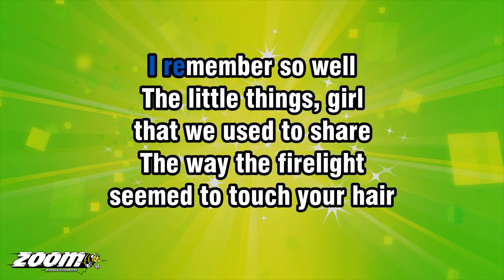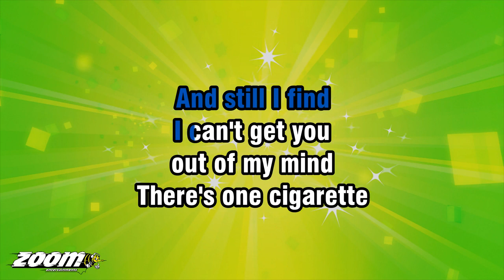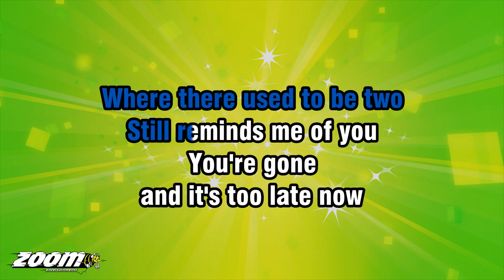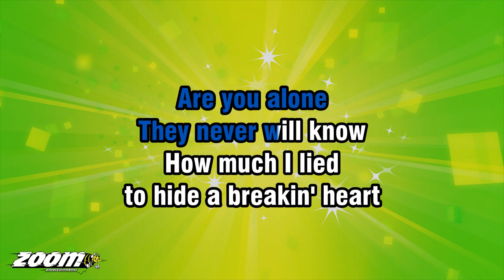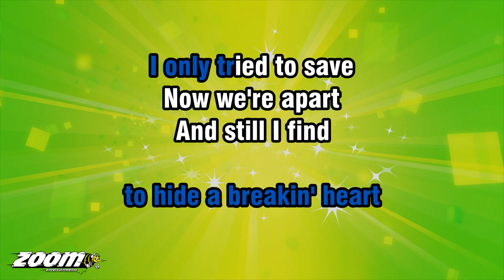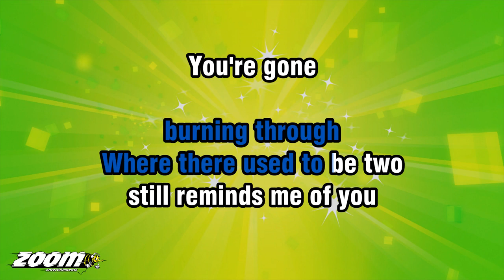Long John Baldry - It's Too Late Now - Karaoke Version from Zoom Karaoke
Song lyrics:

I REMEMBER SO WELL
THE LITTLE THINGS, GIRL
THAT WE USED TO SHARE

THE WAY THE FIRELIGHT
SEEMED TO TOUCH YOUR HAIR
THE WAY YOU SMILED

HOW WE WOULD SIT AND TALK
THE HOURS AWAY
WE NEVER EVEN KNEW
THE TIME OF DAY

AND STILL I FIND
I CAN'T GET YOU

THERE'S ONE CIGARETTE
BURNING THROUGH
WHERE THERE USED TO BE TWO
STILL REMINDS ME OF YOU

YOU'RE GONE
AND IT'S TOO LATE NOW
YOU'RE GONE

ALL I HAVE IS ONE
PHOTOGRAPH IN A FRAME
IT'S SIGNED WITH YOUR NAME
YOU SMILE JUST THE SAME

THE WAY IT HURT ME
WHEN MY FRIENDS WOULD SAY

(HOW IS JENNY
HAS SHE GONE AWAY)
ARE YOU ALONE
THEY NEVER WILL KNOW

HOW MUCH I LIED
TO HIDE A BREAKIN' HEART
I ONLY TRIED TO SAVE
NOW WE'RE APART

THERE'S ONE CIGARETTE
BURNING THROUGH

THERE'S ONE CIGARETTE
BURNING THROUGH